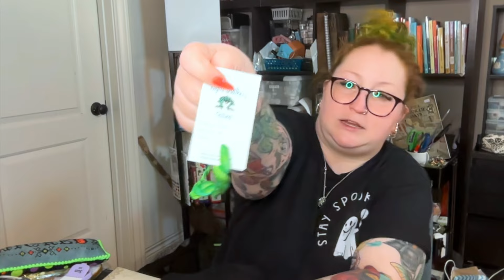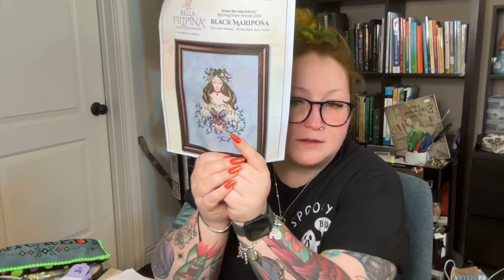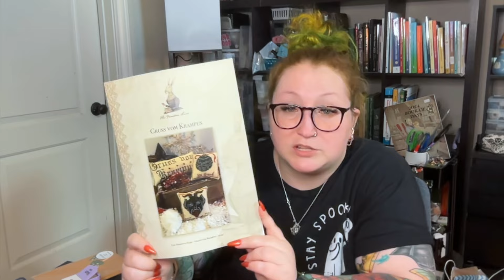My First Stitching Retreat: Stitching Sirens 2024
My First Stitching Retreat

WIP it Up

Patterns:

Dark Queen of the Sea by Autumn Lane Stitchery